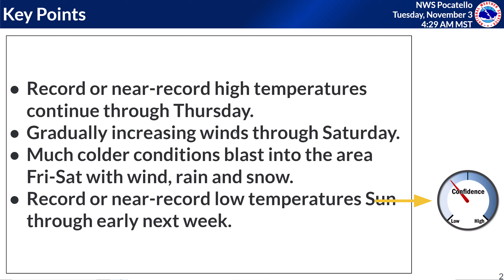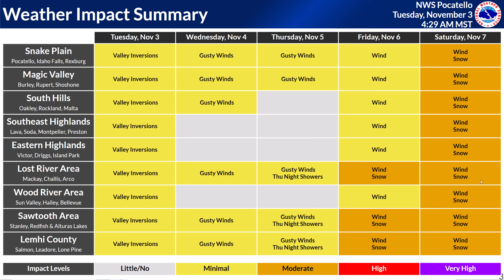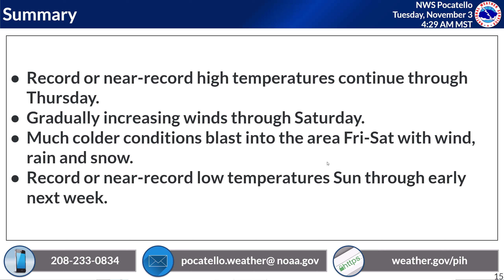11/3/20 Hazard Briefing - Big Changes this weekend with january like weather returning